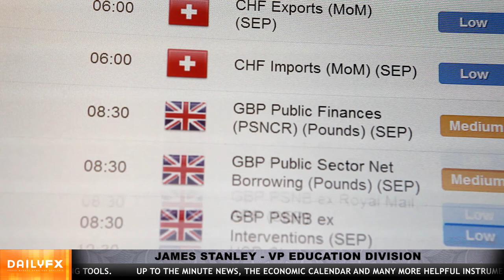Why Is The Economic Calendar So Important To Traders?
The economic calendar is one of the most important tools for traders, here is why.